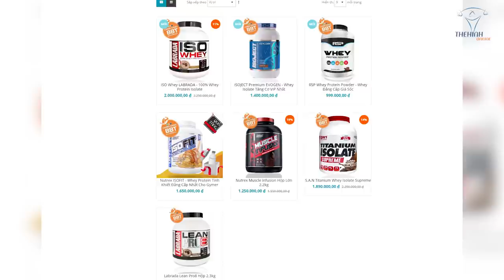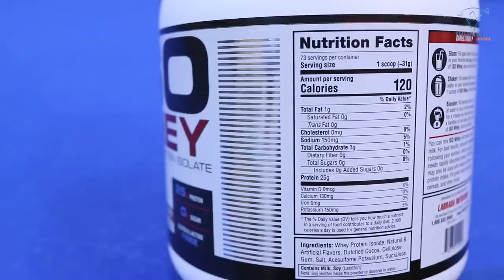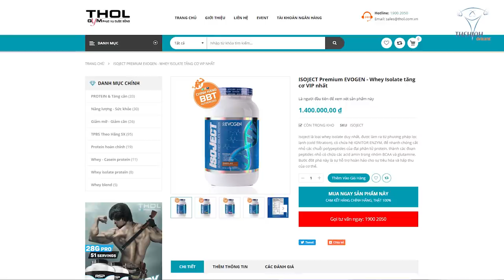Iso Whey - Chia Sẻ Thật Lòng Từ Duy Nguyễn Về Labrada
Giám đốc Duy Nguyễn review chia sẽ thật lòng về sản phẩm Iso Whey tinh khiết đẳng cấp nhà Labrada, công dụng và cách dùng hợp lý.

Địa chỉ:
♦ BBT Hiệp Phú: 10 Trương Văn Thành, phường Hiệp Phú, quận 9, TP HCM
♦ BBT Hiệp Thành: 535 Lê Văn Khương, Hiệp Thành, Quận 12, TP HCM
♦ BBT Quận 7: 102 Lý Phục Man, Phường Bình Thuận, Quận 7, TP HCM